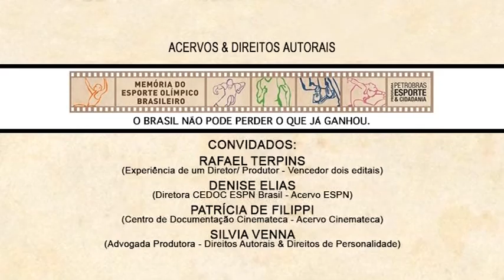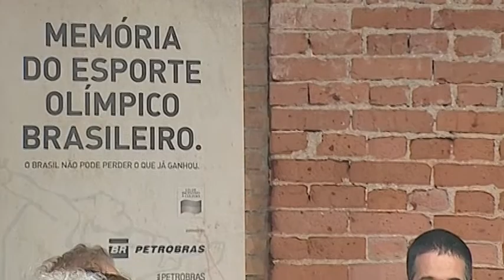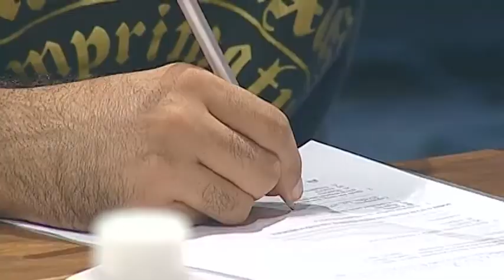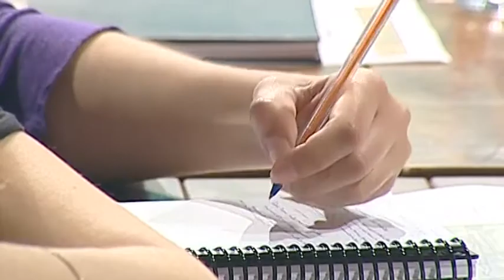Acervos e direitos autorais - Rafael Terpins, Arthur Sens, Rodrigo Mercedes e Silvia Venna - Parte 1